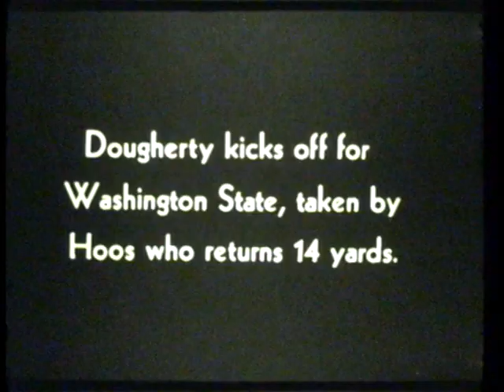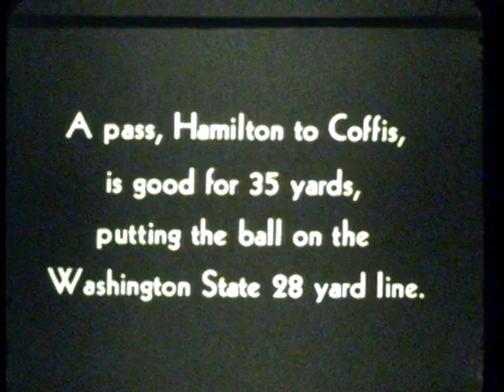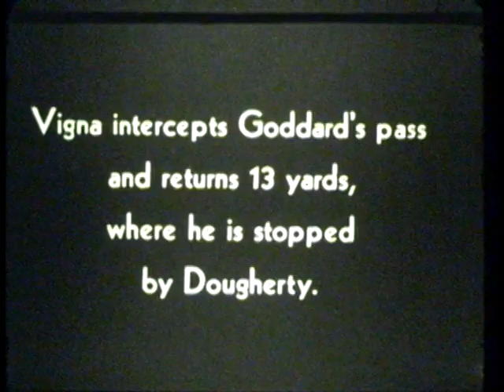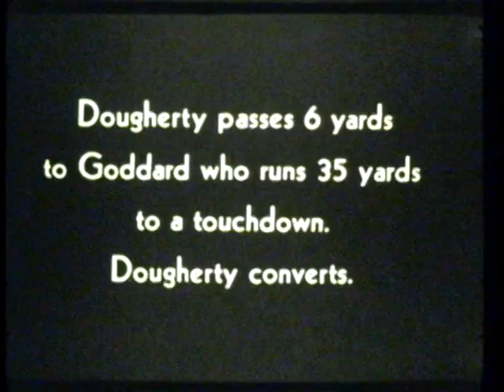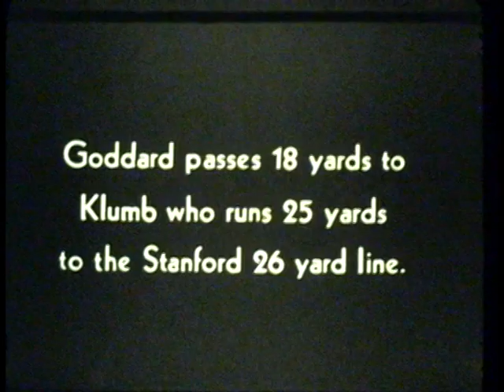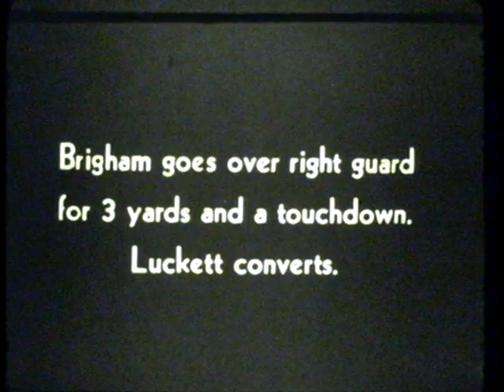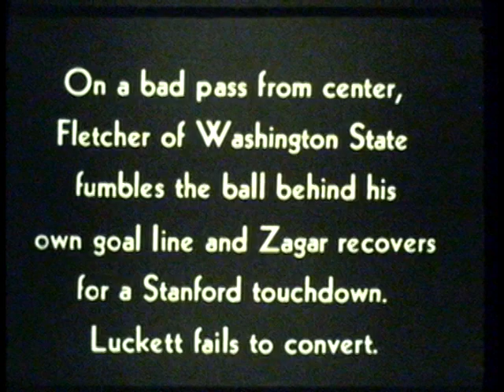Stanford vs. Washington State College, 1936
1936 Washington State College (later Washington State University) defeated Stanford University in this 33 minute silent black and white film. The final score of the game was WSC 14 STAN 13.